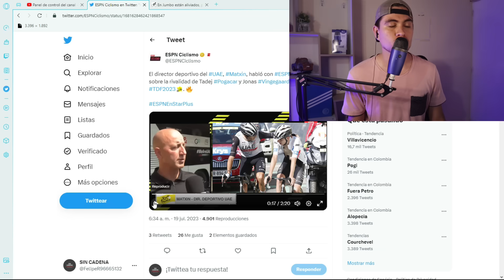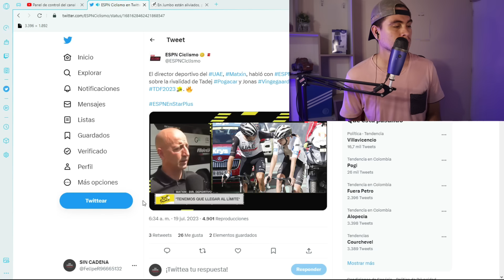JUMBO NO PUEDE CREER LO QUE LE PASO A POGACAR EN EL TOUR DE FRANCIA/JEFE DE POGACAR NO ESPERABA ESTO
Jumbo no puede creer en la palida de Pogacar. Jefe de pogacar no esperaba esto